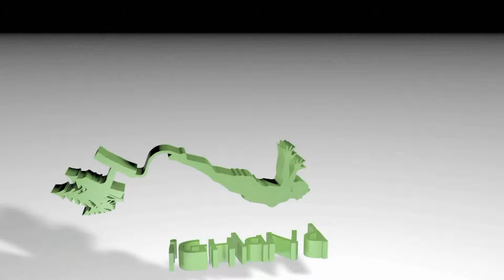Bungee at Killiecrankie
My first ever bungee jump at Killiecrankie, Perthshire in aid of Yorkhill House charity, who do tremendous work at The Royal Hospital for Sick Children.
The staff at Highland Fling Bungee were superb - professional and enthusiastic - and gave me complete confidence.
If you ever get the chance. just do it!